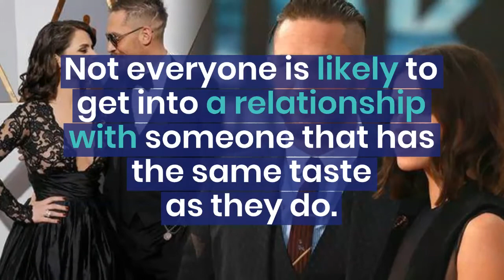Sarah Ward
Not everyone is likely to get into a relationship with someone that has the same taste as they do. Some people end up dating partners that have preferences and values that differ from theirs completely. While lots of people look forward to dating people with similar values, if you find yourself in a relationship with someone with different values, you can make things work by giving the relationship the attention it deserves. In the absence of the right level of commitment, things might not work out as expected. Lots of people have come out of relationships in haste simply because of differences in taste. One of such people is Sarah Ward.

Without knowledge of who Sarah Ward is, details of her relationship will be useless. So, let’s find out who she is.

Sarah Ward is the first wife of Tom Hardy, a popular actor. Although Sarah was famous when she was married to Tom, it appears she is no longer in the limelight.